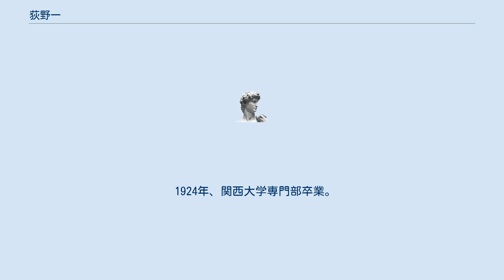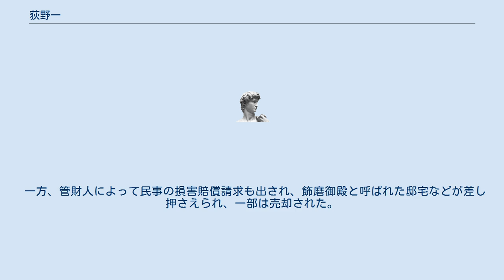荻野一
荻野 一（おぎの はじめ、1898年5月28日 - 1981年11月9日）は昭和期の実業家。
 1924年、関西大学専門部卒業。
警察に入り、警察官として勤務し、後に特高警察を経て、太平洋戦争末期に兵庫県警察部の労務係長を辞した。
身長180cm、体重95kgの巨体。
日本製鉄出入りの運輸会社富島組に入社し常務となる。
終戦直後、GHQから、広島県呉市沖の瀬戸内海に堆積していた旧日本陸海軍の砲弾処理作業を請け負い巨額の富を得る。
爆弾を2メートル程度の浅瀬に捨て、処理料を得て、再び掘り出して火薬を抜き去り、抜け殻をスクラップとして売り払い二重にもうけた。
これを元手に解散寸前の山陽製鋼（現・山陽特殊製鋼）を1000万円で買収、1948年社長に就任した。
 1957年から積極策に転じ、資本金の3倍以上の値段の設備をフランスから導入したが、高度成長期にもあたり急成長したとされた。
1965年の山陽特殊製鋼倒産事件で社長を辞任したが、数期にわたる粉飾決算、会社からの不正な借入金などの事実が明らかになり、商法・証券取引法違反などの疑いで逮捕・起訴された。
 一方、管財人によって民事の損害賠償請求も出され、飾磨御殿と呼ばれた邸宅などが差し押さえられ、一部は売却された。
 『華麗なる一族』の万俵大介のモデルである。